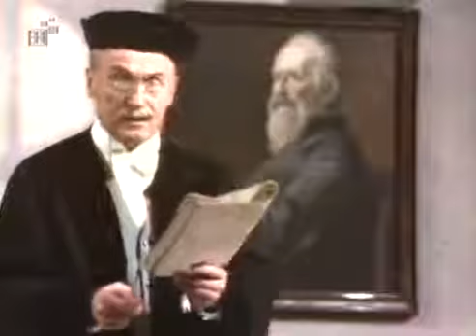Königlich Bayerisches Amtsgericht 21 Die alte Burgl